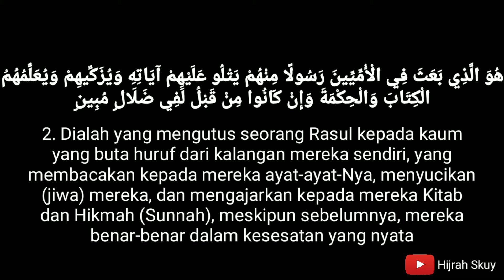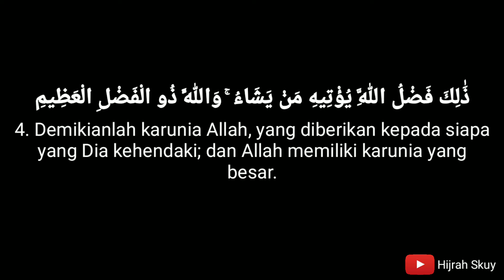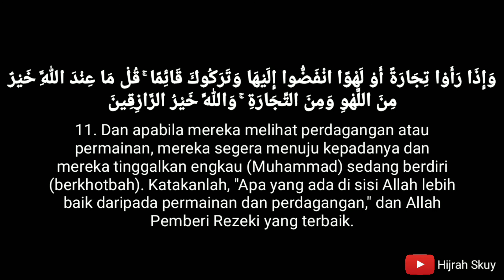SURAH AL-JUMU'AH | MUZAMMIL HASBALLAH